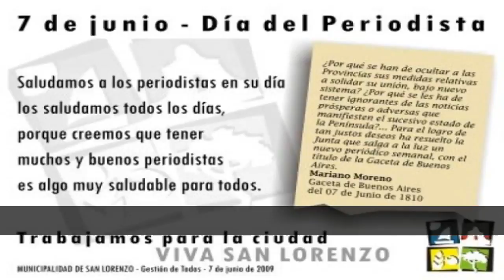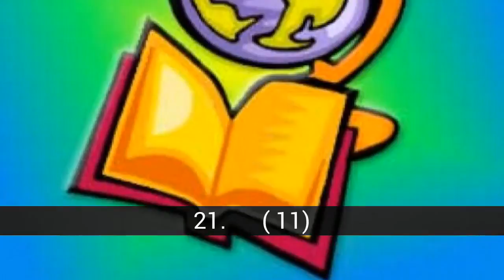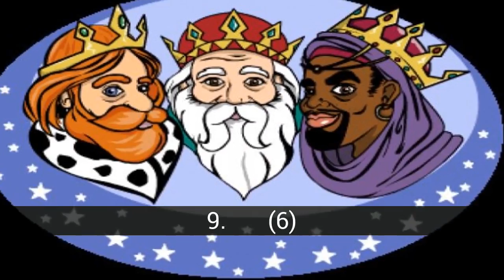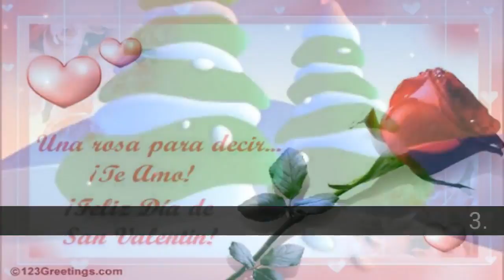最も重要なの今年度の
リストについて 最も重要なの今年度の

最も重要なの今年度の - このリストには次のものがあります：
32. 当日のジャーナリスト(7)
31. 祖父母の日（第三主日(月)
30. 隣人の日(2)
29. 日の幹事(4)
28. 当日は、母(26)
27. 日博士（3月)
26. 日孫(12)
25. 結婚の日（第四日曜日には月)
24. 日のウェディング(第一主日(月)
23. 当日のおばちゃんの主日(月)
22. 音楽日（月22)
21. 先生の一日(月11)
20. 当日の道路(月24)
19. 日Godson(21)
18. 日生春（月21日)
17. 日に祖母の第二日曜日)
16. 日の革命児（月25)
15. 子どもの日（第二日曜日の
14. 父の日（第三日曜日)
13. 当日無原罪の聖(8)
12. 日の友達(月20)
11. 日の聖Motherfucker(月28日)
10. 日兄弟(4月)
9. 当日のキング(6)
8. 労働者の日(1)
7. 元日(1月)
6. 国際女性の日（8月)
5. クリスマスイブ(24)
4. バレンタイン/日のバレンタイン(14形文化財にも指定されています。
3. クリスマスの日(25日)
2. 年末(31)
1. 母の日（第三日曜日)